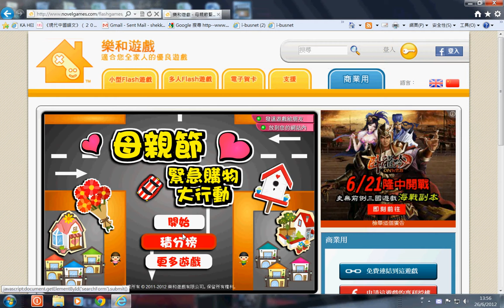樂和遊戲Novel Games 母親節緊急購物大行動 (HD) 11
想玩 ?